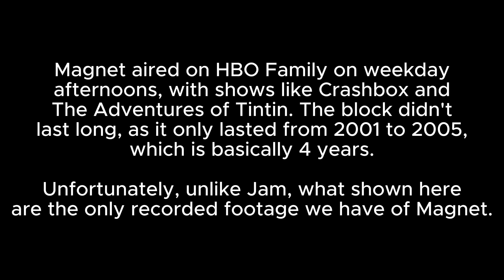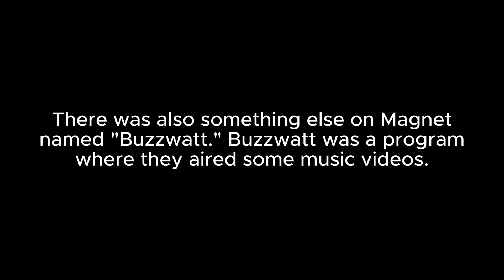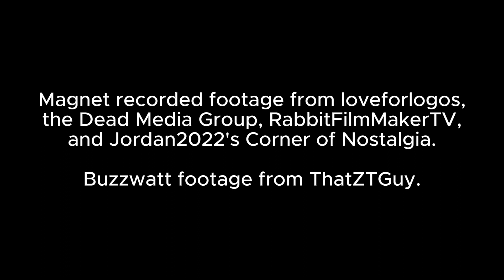HBO Family's Magnet Compilation (so far)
Unfortunately, this is all the footage I could get my hands on.